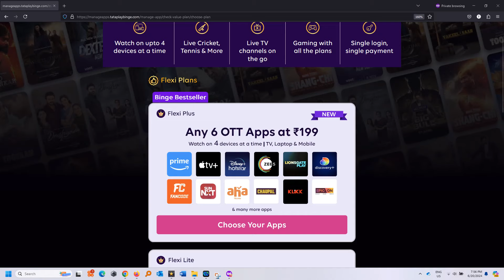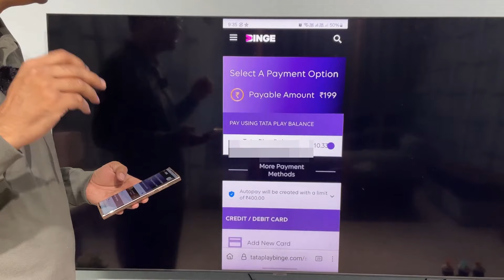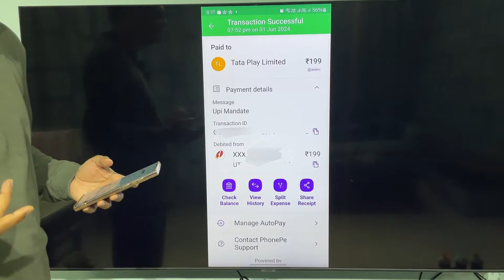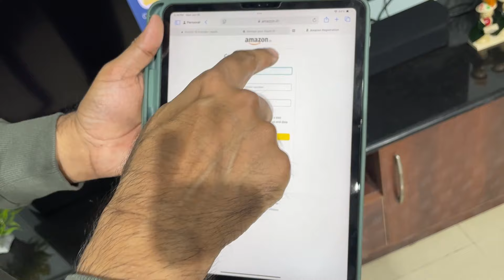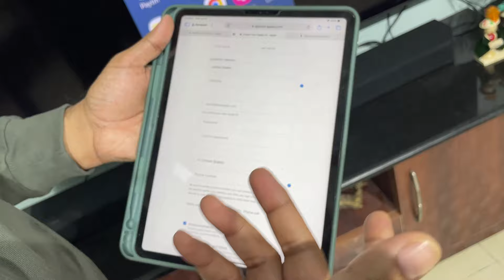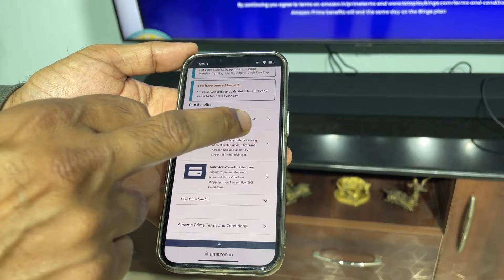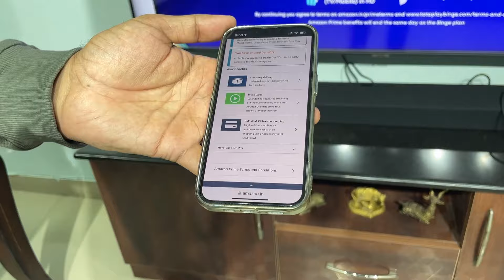Tata play binge 199 plan details | How to claim prime hotstar zee5 subscription | all ott in one app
Tata play binge 199 plan details - hello friends in this video I will tell you  How to claim prime hotstar zee5 subscription in tata play binge 199 plan. Tata play binge is a multi ott app in one subscription you can watch multiple ott in one place on single subscription.

I will also explain you why auto pay limit showing Rs. 400 in tata play binge 199 plan.

To claim prime video and apple tv plus subscription you need an existing account or create new account. Further for hotstar, discovery plus and zee5 app you can use same mobile number of tata play binge subscription.

Video Highlights:
How to watch all ott platforms in one app,
All ott apps in one subscription,
tata play binge app,
tata sky binge,
all in one ott subscription,
all ott apps subscription,